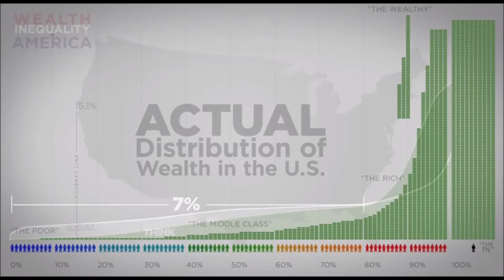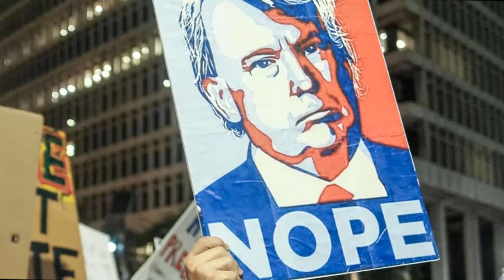Join the Socialist Party USA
The following points represent the key ideas of agreement of the Socialist Party USA. We encourage you to read and discuss them, and if you agree consider joining the Socialist Party:

1)    The Socialist Party is a democratic socialist organization. We see socialism as a new social and economic order in which workers and consumers control production and community residents control their neighborhoods, homes and school and the production of society is used for the benefit of all humanity, not the private profit of a few..
2)    We see the working class as in a key and central position to fight back against the ruling class and its power. The working class is the major force worldwide that can lead the way to a socialist future – to a real radical democracy from below.
3)    We stand in opposition to all forms of oppression including but not limited to racism, sexism and homophobia.
4)    We are a “multi-tendency” organization. We orient ourselves around our principles and develop a common program, but our members have various underlying philosophies and views of the world. Therefore we reject vanguardism and democratic centralism.
5)    We advocate for independent political action outside the Democratic and Republican parties.
6)    Our tactics in the struggle for radical democratic change reflects our ultimate goal of a society founded on principles of egalitarian, non-exploitative and non-violent relations among all people and between all peoples.

Speaker: Professor Richard Wolff, "Global Capitalism: What Now? Economics and the New Government"